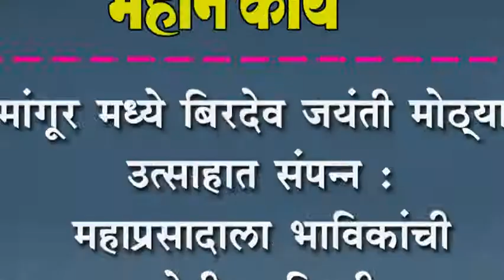मांगूर मध्ये बिरदेव जयंती मोठ्या उत्साहात संपन्न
मांगूर मध्ये बिरदेव जयंती मोठ्या उत्साहात संपन्न : महाप्रसादाला भाविकांची मोठी उपस्थिती.